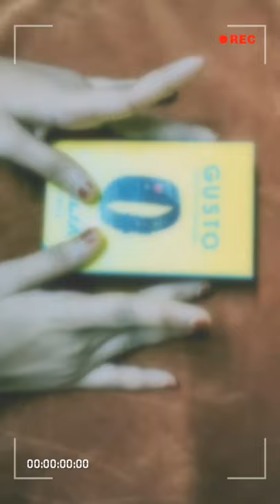Timex Helix Gusto HRM Smartband Unboxing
Dosto Iss short video me Timex Helix Gusto HRM Smartband Unboxing kar raha hu.